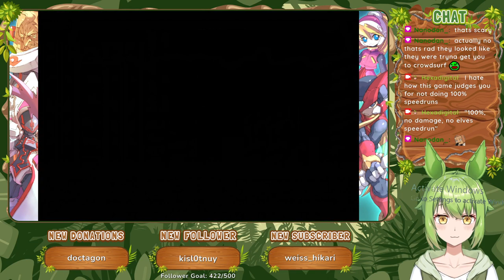Find Dark Elf / Deathtanz Mantisk [Part 5] :: Mega Man Zero 3 (2004)